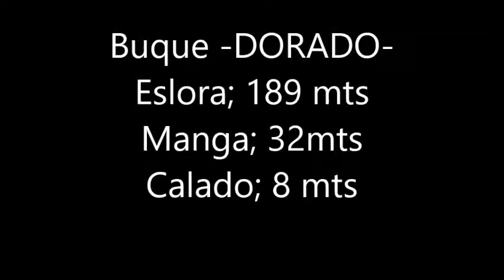Dorado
Entrada y atraque buque -DORADO- en el puerto de Avilés